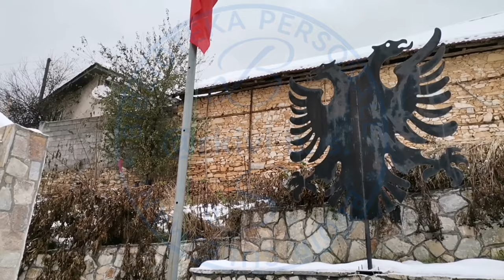111 SHTET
Mrastin e 28 Nëntorit - Ditës së Pavarësisë së Shqipërisë, nxënësit e shkollës fillore "Hasan Tahsini" të fshatit Merovë - komuna e Zhelinës (Maqedonia e Veriut) shfaqën një program festiv. Shikim të këndshëm në vazhdim!